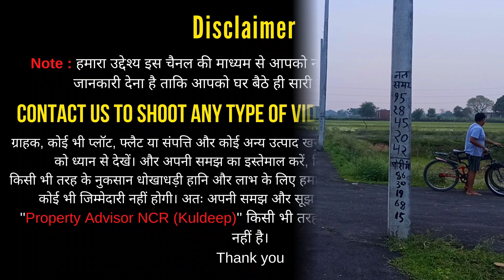freehold plots in noida | Plot In Delhi ncr | Residential plots in noida | Plots in Noida Extension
50गज का प्लाट मात्रा 8 लाख में  | सबसे सस्ते Plots in Noida Extension Near Dadri bypass Road NH-91 |

इस Video में आपके लिए लेकर आये है Greater Noida West Near Dadri bypass Road में सस्ते Plots | जिसमे आपको 70% बैंक लोन की सुविधा भी मिलती है यहां आपको 50 गज से लेकर 100 गज तक के गेट बंद कॉलोनी में Plots मिलते है तो किसी भी भाई को यहाँ Plots लेना हो या विजिट करना हो तो वीडियो में दिए गए नंबर पे कॉल करें

Company : Paradise Dream City 2
Location : NH-91 Greater Noida West Near Dadri bypass
चारों तरफ आबादी, तुरंत रजिस्ट्री, कब्जा लें

🌲🌲Paradise Dream City 2🎄🎄
The most promising yet affordable location on NH-91 Dadri Greater noida.
Providing Plot in a Gated community equipped with Park, Gate, Shops, Government electricity, RCC roads.

Nearest Amenities within 10 min.

🏥 Hospitals

•Sharda hospital
•Mohan swarup Hospital & Trauma center..
•Radhe Hospital
•Navin Hospital
•Government Hospital (Dadri)
•Max care hospital
•Bhagwati Nursing home
•Santosh hospital

Bank Branch/ATM

•ICICi
•Punjab National Bank
•BOI
•SBI
•Indian overseas Bank
•Canara Bank
•Hdfc
•UP grahmin Bank

Market & Mall
•Vishal Meha Mart
•Omaxe Cannaught •Place Greater Noida
•Dadri main Market
•Navin Mandi
•Trends
•Ven heusen
•Mc cain foods (Dadri)
•Prince market
•Peter England
•Red tape
•The pizza theatre (Dadri)
•Bonney's pizza
•Roms Pizza...

 Institutes & Colleges🏫

•Mihir bhoj P. G. College
•Vishveahwarya college of management.. (Dadri main road)
•R. V. North land Institute
•Sunrise Institute of education & Technology (Dhoom Manikpur)
•NR institute of Education

Schools

•Mount Litera zee school
•Divine public school
•Blue Diamond public school
•Children Academy
•Kidzee public school
•Shree Agrasen Inter College

Highways and Expressway🛣
•Eastern peripheral expressway
•130 metre Road Greater Noida
•Aligarh Bulandsheher NH-91

Companies

•Apollo pipes Ltd
•Tata motors
•LG warw house
•Dabur India
•Johnson & Jhonson
•Concor Complex

The Best investment on Earth is Earth.

Price
Plot : 16500/Sq.yrd

plots in dadri
plots in ghaziabad
plots in noida extension
plots in greater noida
plots in noida
plots in delhi ncr
dadri bypass affordable plots in noida
affordable plots in delhi ncr
plots near dhoom bypass
cheapest plots in delhi ncr
budget plots in dadri tilapta chowk
residential plots in greater noida
cheapest plot in delhi
dadri bypass
dadri bypass nh-91
residential
plot dadri bypass road
buy pots in dadri road noida
plot in ghaziabad

ग्राहक कोई भी Property लेन से पहले अपनी समझ का प्रयोग करें किसी भी तरह का नुकसना या fraud के लिए हमारी (Property Advisor NCR) किसी भी तरह से कोई भी जिम्मेदारी नहीं होगी |

धन्यवाद ।